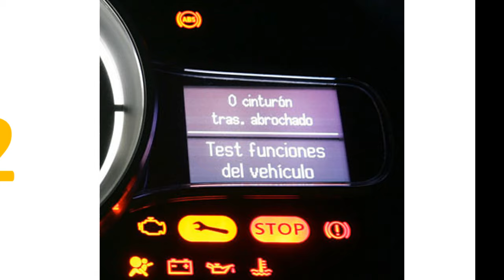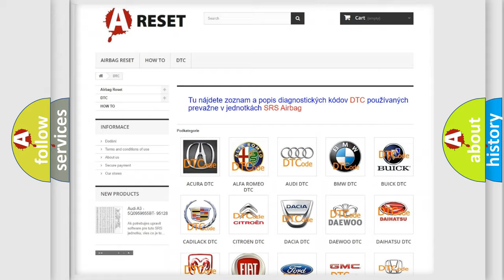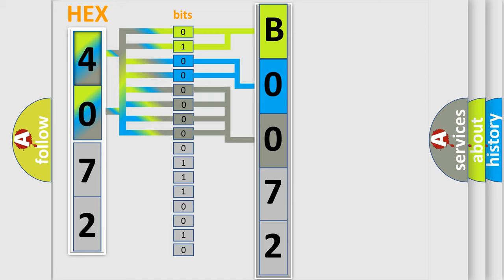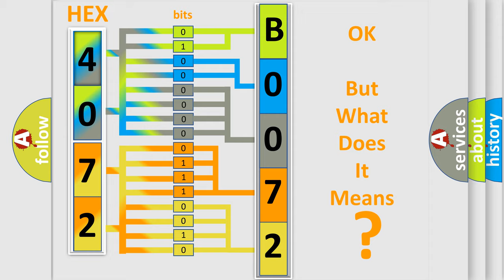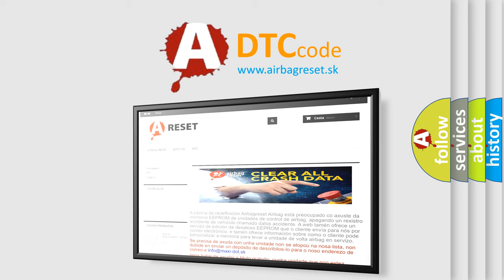DTC Dodge B0072-9A Short Explanation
Contents:
0:21 Basic DTC analysis according to OBD2 protocol standard.
1:48 Insight into programming
2:58 A diagnostically understandable description of the Diagnostic Trouble Code
3:05 Basic error definition

Make
Dodge
Code
B0072 9A
Definition
Door Multiplex Control Unit Lost Communication With Climate Control Unit
Description
Poor communication between the door multiplex control unit and climate control unit  NOTE If you are troubleshooting multiple DTCs,  be sure to follow the instructions in B-CAN System Diagnosis Test Mode A
Cause
 Perform the door multiplex control unit input test and check the power and ground  If OK,  replace the driver's power window master switch Loose or poor connections between the door multiplex control unit and climate control unit
Failure Type
This sub type is used for failures where the control module has detected that environmental or other operating conditions are either temporarily or permanently outside the design limits for correct operation such that all or part of a component function is inhibited or fails, eg a radio is disabled because its LCD display or its CD mechanism cannot operate at a low ambient temperature